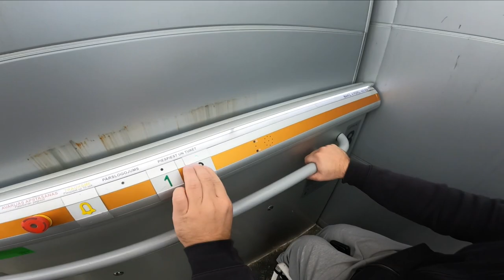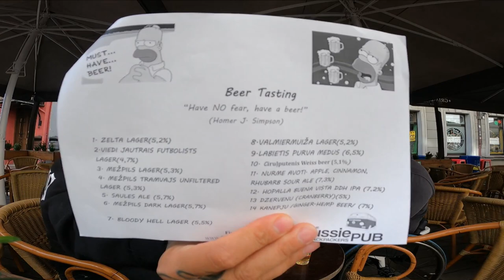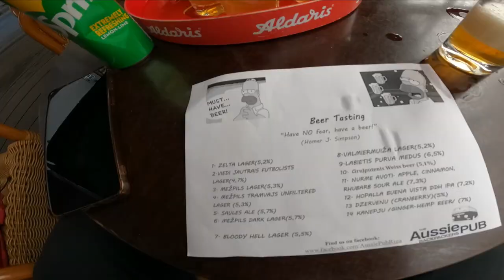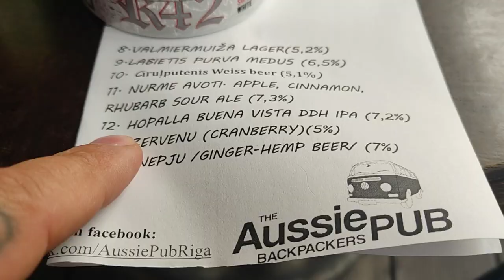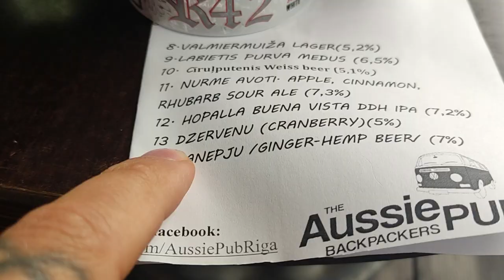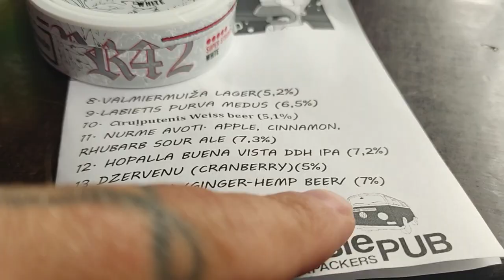Itä-Euroopan interrail pyörätuolissa Osa1 - Tallinna - Valga - Riika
Tästä alkaa Itä-Euroopan interrail pyörätuolissa.
Ekassa jaksossa laivalla Tallinnaan, josta junalla Valgaan ja vaihdon kautta Riikaan kahdeksi yöksi.

Kuvaus ja editointi: Joni Salminen